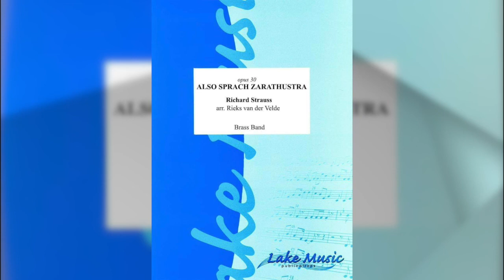Also Sprach Zarathustra (op. 30) - Richard Strauss arr. Rieks van der Velde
Artist: Darebin City Brass, directed by Broden Ford
Album: Lake Music Publications
Audio Production: Steve Semmler-Farr